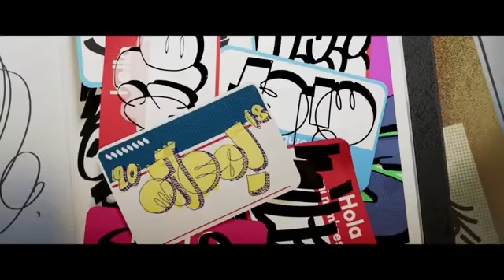Post Malone " Sunflower" song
super music video